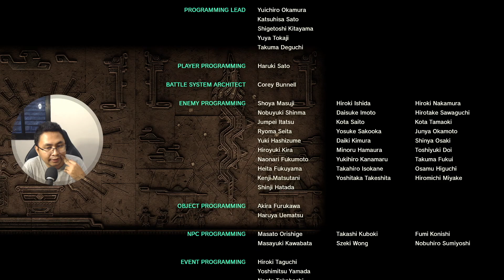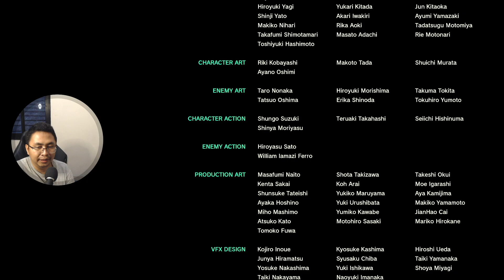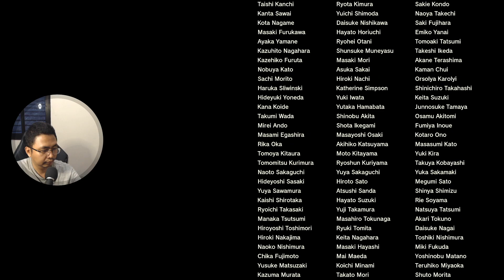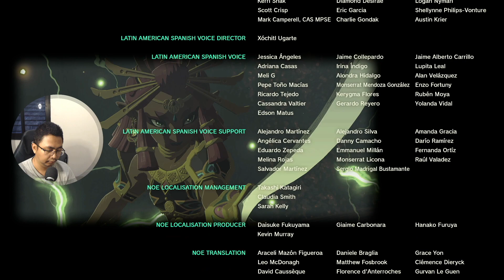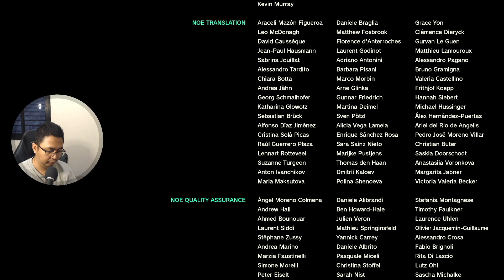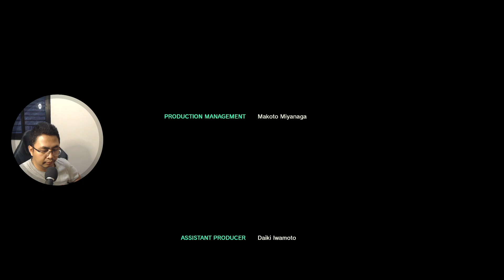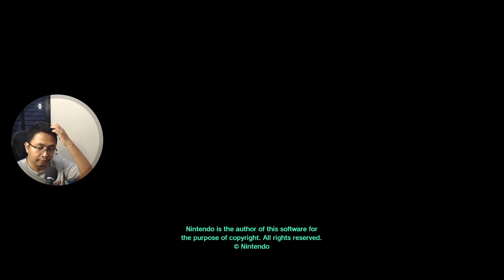Final Battle & Ending The Legends of Zelda Tears of The Kingdom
Setelah mengalahkan Dragon Demon baru tau kalau bisulnya bisa digebuk pakai palu 😆. Disabet ngga mempan.